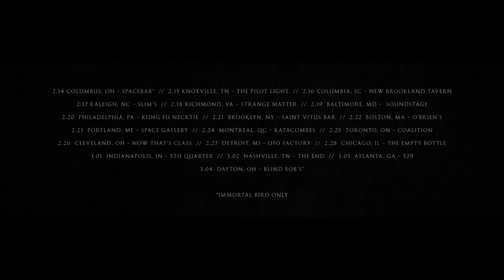WITHERED IMMORTAL BIRD winter 2017 tour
WITHERED / Immortal Bird TOUR DATES:

Feb. 14 Columbus, OH @ Spacebar (Immortal Bird Only)
Feb. 15 Knoxville, TN @The Pilot Light
Feb. 16 Columbia, SC  @ New Brookland Tavern
Feb. 17 Raleigh, NC @ Slim's
Feb. 18 Richmond, VA @ Strange Matter
Feb. 19 Baltimore, MD @ Sound Stage
Feb. 20 Philadelphia, PA @ Kung Fu Necktie
Feb. 21 Brooklyn, NY @ Saint Vitus Bar
Feb. 22 Boston, MA @ O'Brien's
Feb. 23 Portland, ME @ Space Gallery
Feb. 24 Montreal, QC @ Katacombes
Feb. 25 Toronto, ON @ Coalition
Feb. 26 Cleveland, OH @ Now That's Class
Feb. 27 Detroit, MI @ UFO factory
Feb. 28 Chicago, IL @ The Empty Bottle
Mar. 1 Indianapolis, IN @ 5th Quarter
Mar. Feb. 2017 Nashville, TN @ The End
Mar. 3 Atlanta, GA @ 529
Mar. 4 Dayton, OH @ Blind Bob's (Immortal Bird Only)

WITHERED:
Apr. 23 - Philadelphia, PA @ The Fillmore - Decibel Magazine Metal and Beer Fest w/ Pig Destroyer, Sleep.

Video By Chariot Of The Black Moth